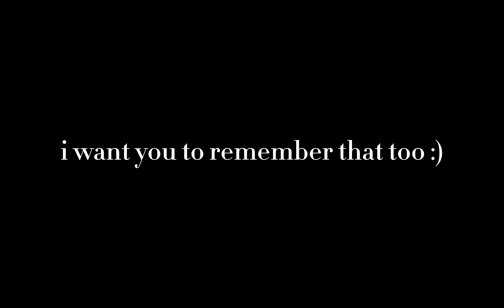2022 ~ you have taught me so much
💌 this is my official love letter to 2022 💌

THANK YOUS OF THE YEAR:
thank you guys for supporting me this year... it really means the world to me
thank you friends for always letting me talk to you about anything
thank you siblings for making me smile and laugh
thank you parents for being my support system
and thank you 2022 for teaching me sooo much :)